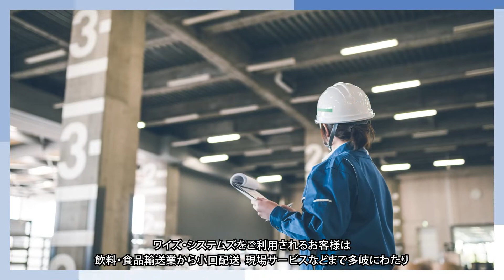FUSO | ワイズ・システムズ 製品動画（短編バージョン）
運送業務の継続的な業務効率向上に貢献するための自動配送計画・配車プラットフォームをご紹介します。

製品カタログ、製品デモをご要望の方はこちらへお問合せください。

Find out more about FUSO:
更に詳しくは: